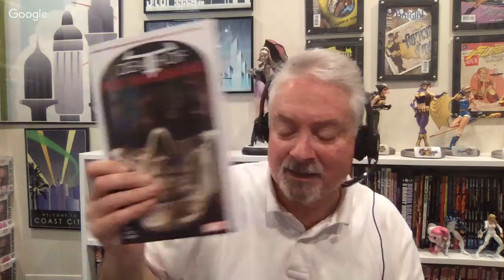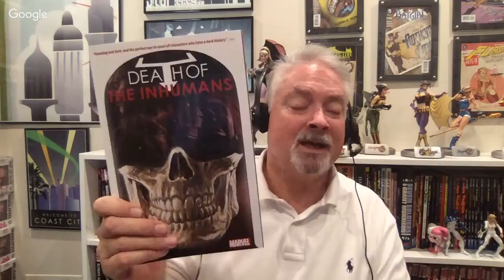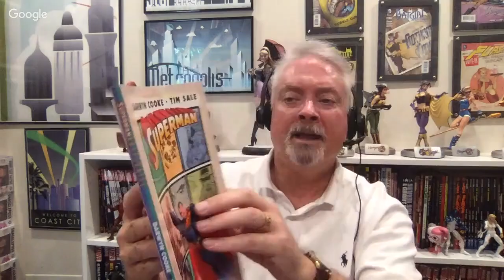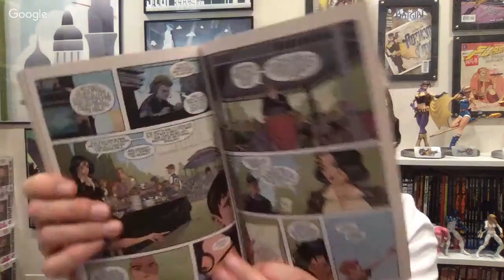OmniBros LIVE! Sunday Coffee and News for the Week of 6/23/19